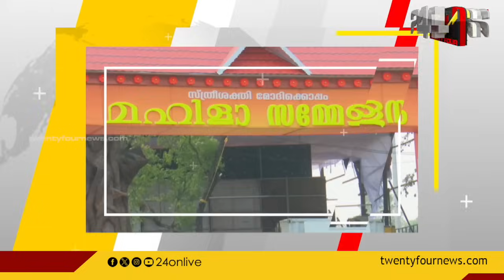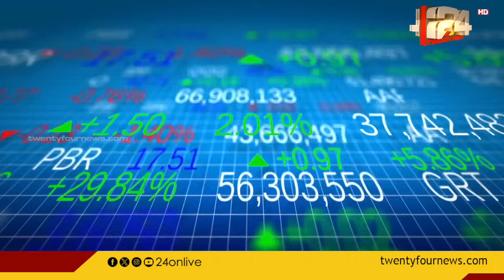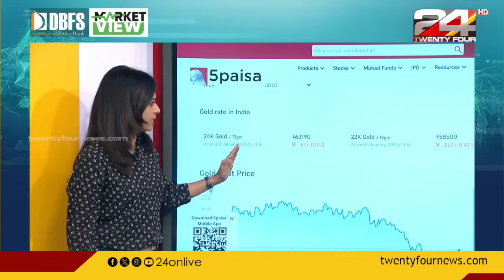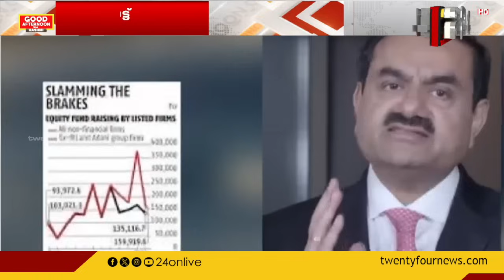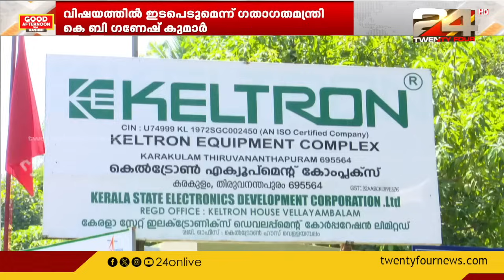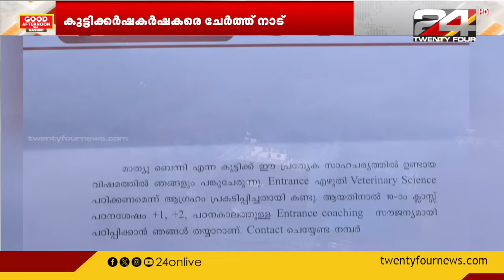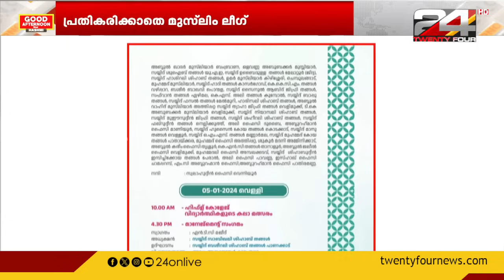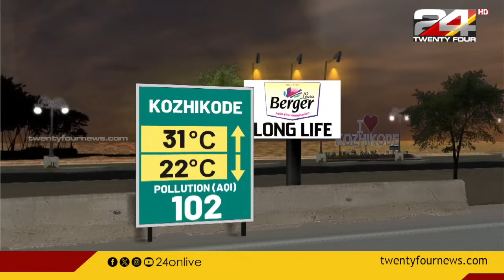GOOD AFTERNOON WITH HASHMI | 03 January 2024 | Hashmi Taj Ibrahim | 24 NEWS